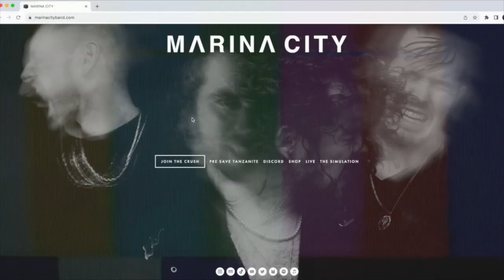Confessions of a DIY Musician Podcast: Your Acoustic Version Sucks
Why should you reimagine your music? If you do, what should it sound like? How do you make it better? What are the first steps? The boys talk about why they constantly reimagine their music and how they go about doing it.

The nationally touring and award winning rock trio, Marina City gives a brutal and honest look on what life is like as an independent musician. Regardless of a person's experience CONFESSIONS is an upbeat show that could possibly be educational but at the very least entertaining. Fans of the band will enjoy the laid back nature of the show and get a true sense of the long time band members / best friends relationships. CONFESSIONS is 30 mins of unfiltered stories about a life everyone is curious about.

Marina City is "how pop goes in 2019" (Dance Charts). The re-invented quintet returned with a sold out headliner, support slots for Judah & the Lion, lovelytheband, COIN, Joywave and the release of the "groovy pop" single, Addicted. Getting raves from all over the world in Atwood Magazine, Earmilk, WGN, Dance Charts (DE) and countless others, the band has given writers and fans a breath of fresh air. Atwood Magazine described Marina City as "indie pop with an R&B twist, evoking the best of Prince, Michael Jackson, and The 1975 without sounding like anyone but themselves." Dubbed by Substream as "Chicago Indie Powerhouse", "Marina City has infused their own brand of dance pop R&B" (Fourculture) Check our their new 6 song EP THE CRUSH out now!

MARINA CITY:
MarinaCityBand.com

Facebook.com/MarinaCityBand